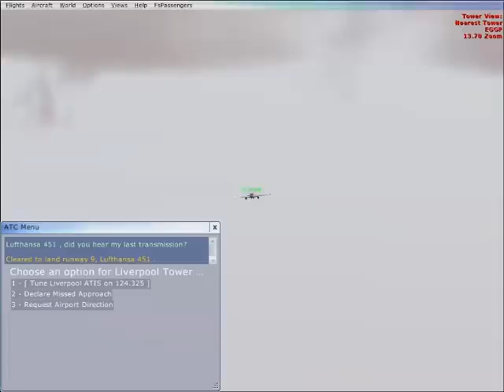Lufthansa A320 Barcelona to Liverpool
This video isn't going as well as i thought. anyway, i chose this flight randomly.
I took Direct GPS, not VOR this time, cause I don't have much time for that. I rushed this video